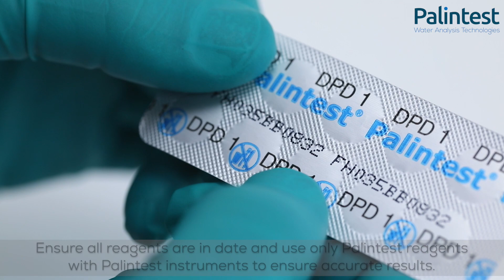Best Practice Tips For Using Your Lumiso Expert Photometer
Instructional video showing you some best practice tips for using your Lumiso Expert photometer.